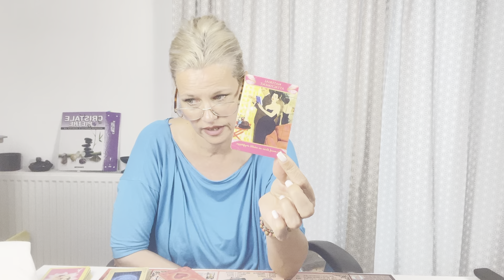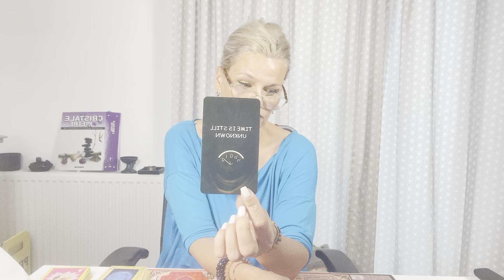SĂGETĂTOR♐️AUGUST🔮TOTUL CAPATA SENS.LASATI IN URMA O SITUATIE DIFICILA.UN NOU INEPUT🎁